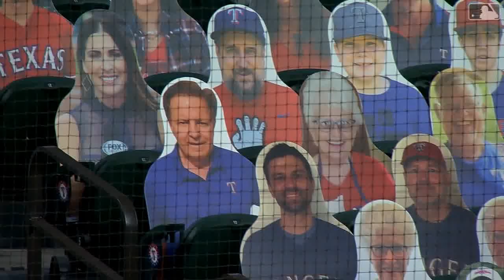Colorado Rockies Condensed Game (7/24/2020) Texas Rangers Condensed Game